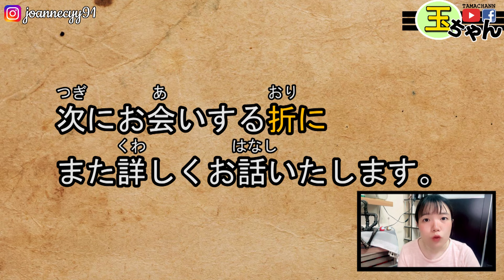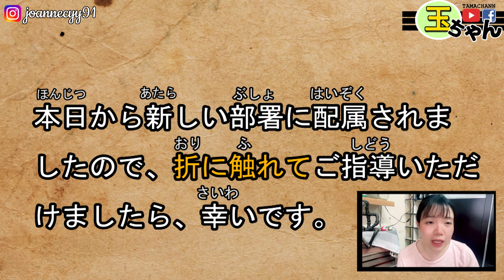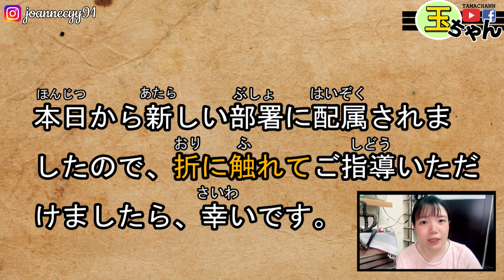【日語文法教學】「～折に」是「とき」的丁寧用法？還有四組固定用法？！ 簡單解説生活實用日語例句一看就懂 | Japanese Grammar | TAMA CHANN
【SEE MORE...】

❤♐影片目的♐❤

①「～折に」
動詞辞書形
動詞た形
名詞＋の

【常見組合】
折があれば
折も折
折を見て
折に触れて

【意味】
表示「とき」丁寧的用法，亦敬語用詞。